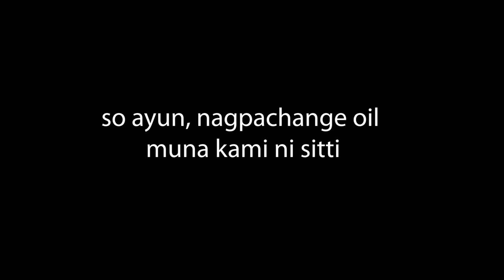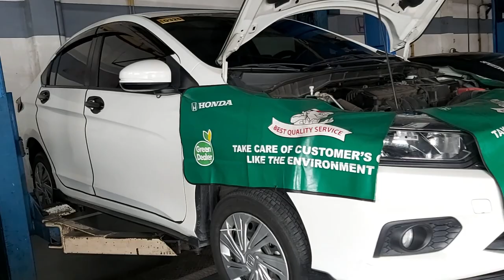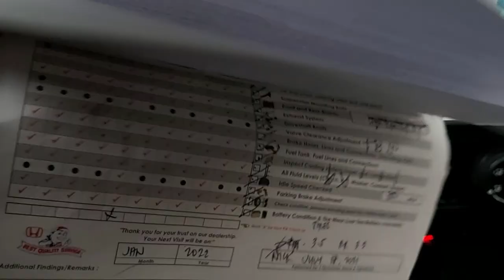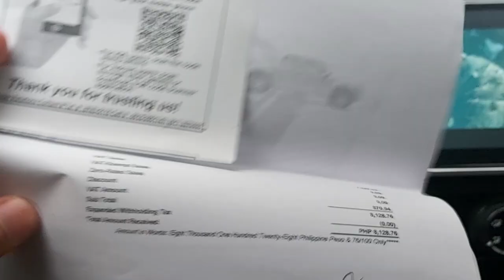HONDA CITY: CHANGE OIL | 30KM PMS | HONDA SPA Quality service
So yun, nagpa PMS lang kami ni Sitti hehe enjoy lang muna hehe